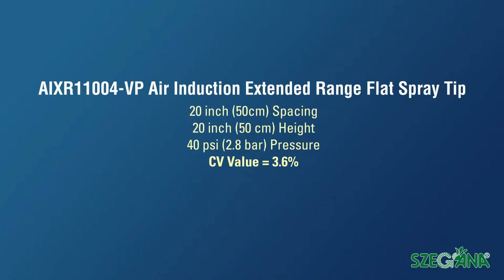TeeJet AIXR Flat